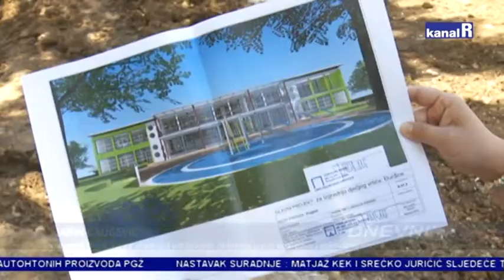NOVI VRTIĆ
Započeli su radovi na uklanjanju objekta DV Đurđice na Vojaku, a novi vrtić bit će u funkciji do kraja godine i u njega će moći biti primljeno 175 djece.